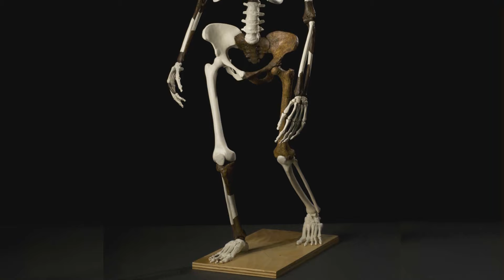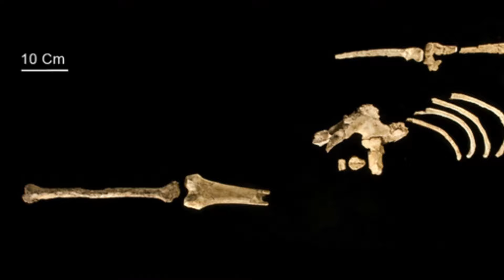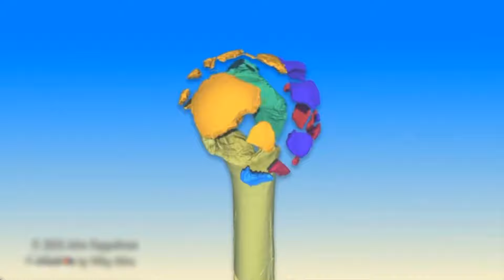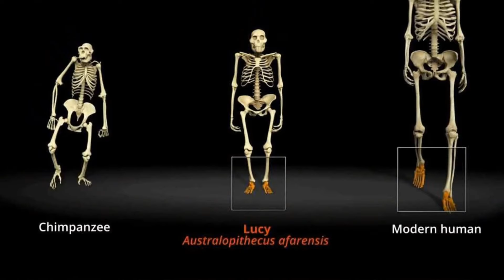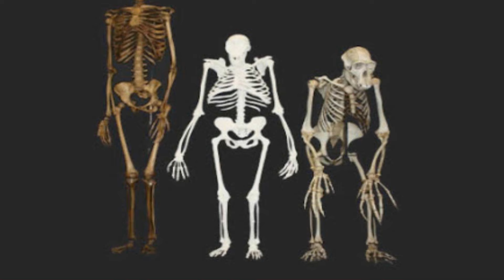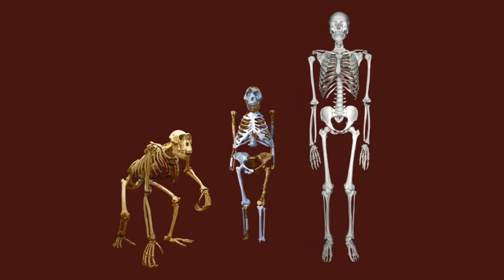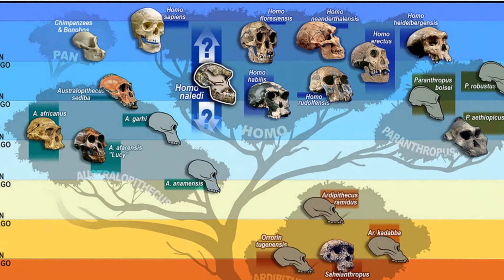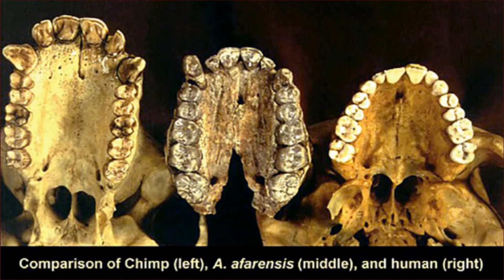Lucy’s Story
Hey Guys! And welcome back. In today’s video we are going to talk about Lucy and why is she so special. And no not Lucy the movie but Lucy the fossil. Now"Lucy" is the nickname of one of the most well-known human ancestor fossils. So how was this fossil found? Well one could say that the discovery was a funny bone story because the first thing that was spotted was the right proximal ulna. You know how when you bump the ulnar nerve in your elbow, it presses against your humerus and you get that tingly, “funny bone” feeling.